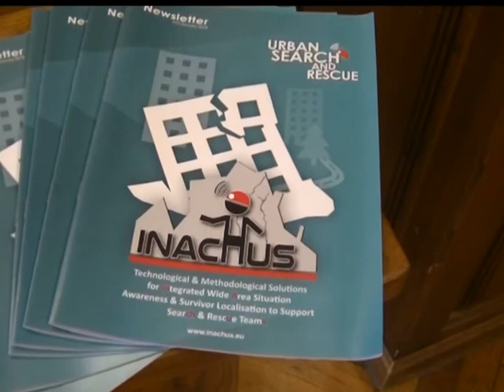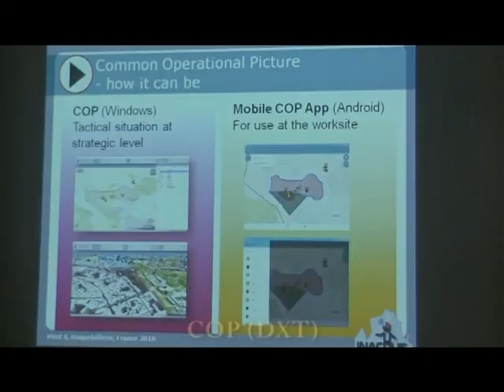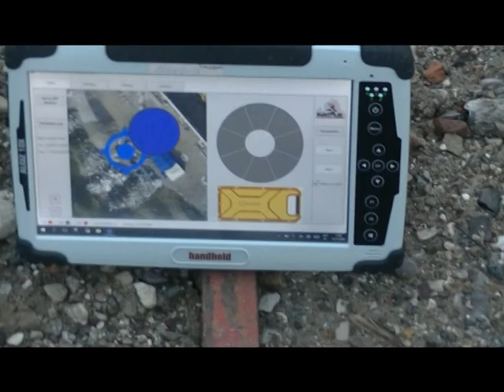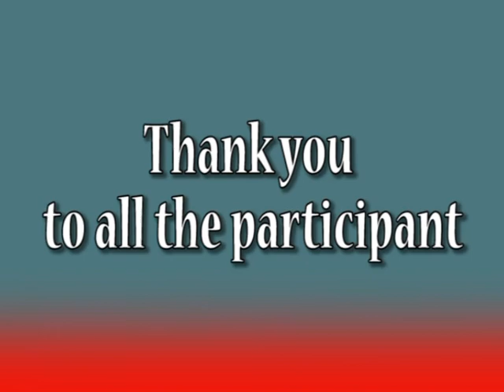INACHUS pilot 4 video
The final pilot of INACHUS was held in Roquebillière, France on November 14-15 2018.